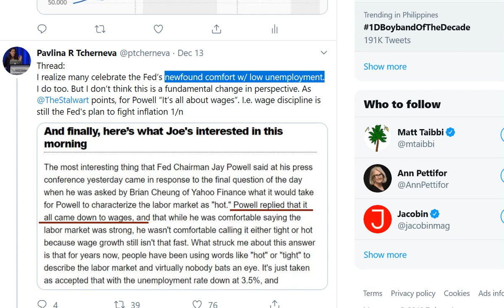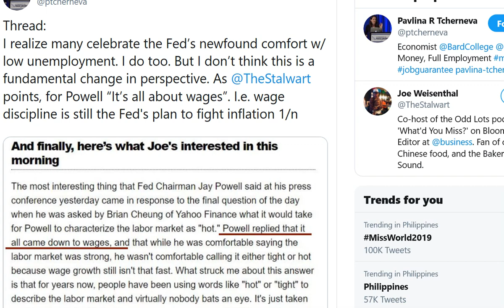Real Macro - Job Guarantee - NAIRU - MMT - REPOs - Savings Bubble